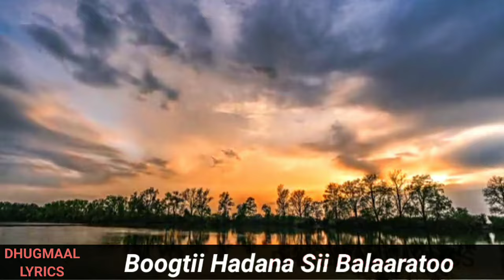isha baydhabo hees kaban | isha baydhabo samatar lyrics | abdullahi dhuubow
xasan aadan samatar anoo da yaar waan ku dhalay,
xasan aadan samatar collection somali songs waaberi legend mix,